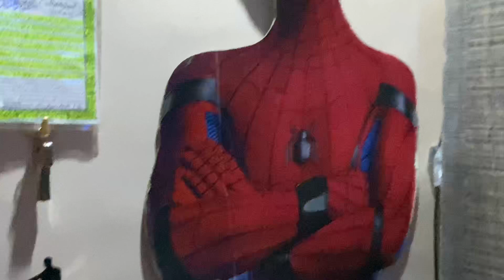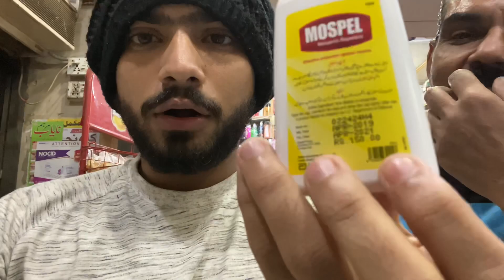My First Video ft. Machar